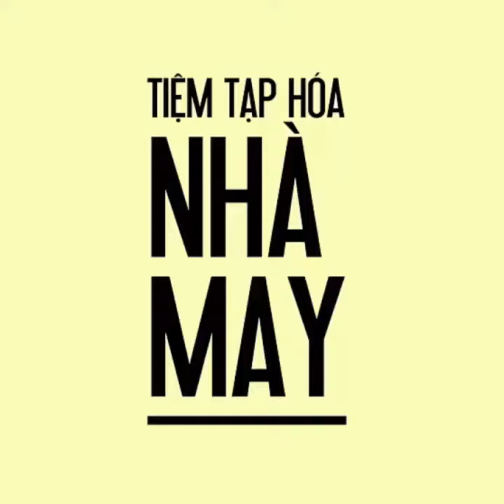Thêu chậu cây siêu dễ cho người mới nhập môn thêu thùa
Tranh thủ buổi trưa rảnh rang nên lại lôi kim chỉ ra thêu chậu cây bé bé con con cho trưa hè đỡ oi ả. Nếu cần hỗ trợ về mẫu thêu hoặc đang muốn bắt đầu tập thêu thì đừng hãy inbox ngay cho Tiệm qua fanpage "Tiệm tạp hóa nhà May" để được tư vấn bộ thêu phù hợp và nhận tài liệu tập thêu cho người mới bắt đầu nhé.

Tiệm Ship hàng toàn quốc tuy nhiên vẫn khuyến khích mọi người đến trực tiếp cửa hàng
CS1: Tầng 4 quán Station Green Cofee, số 11 ngõ 102 Trần Phú, Mỗ Lao, Hà Đông
CS2: Khu tổ hợp 60S Ngõ Thổ Quan, Khâm Thiên
Tiệm mở cửa từ 10h sáng đến 7h tối từ thứ 3 đến Chủ Nhật hàng tuần.
Hẹn mọi người cùng đến uống trà và thêu thùa! ❤
Đừng quên mang túi đến để đựng hàng nhé vì Tiệm chúng tớ không phát túi giấy hay túi nilon dùng 1 lần.